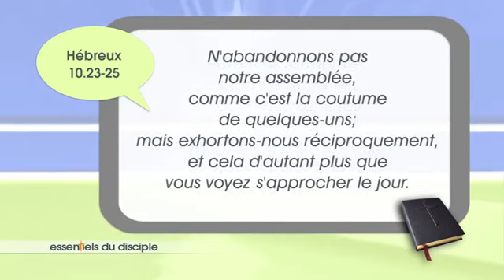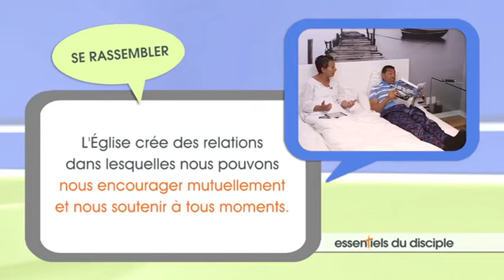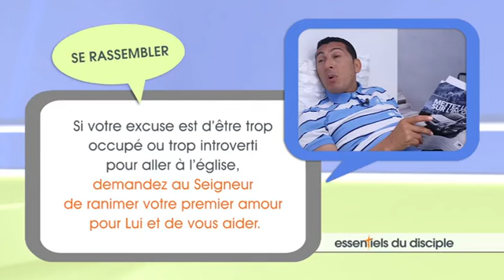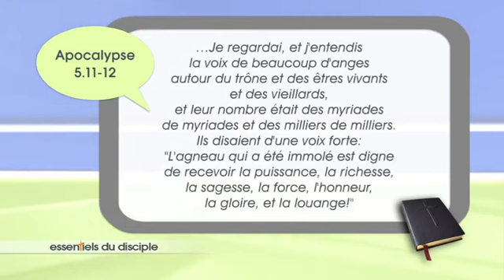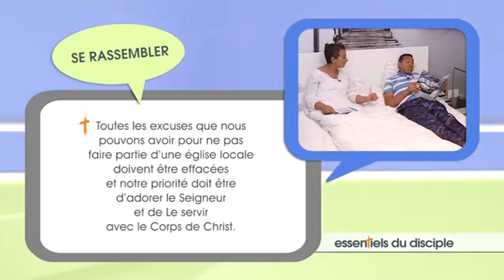02 Se Réunir Pourquoi et Comment